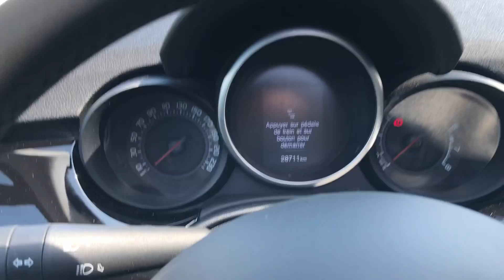Agence LILICAR Antibes / FIAT 500X 1.4 MultiAir 4x2 16V DCT 140 cv Boîte auto